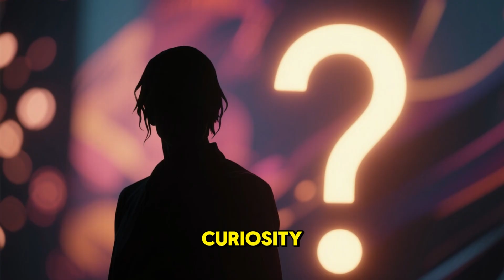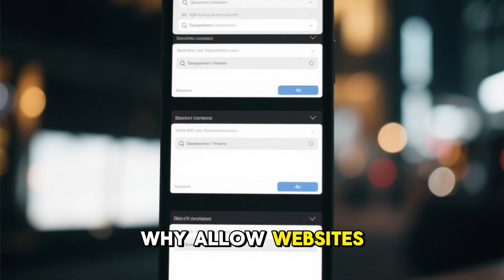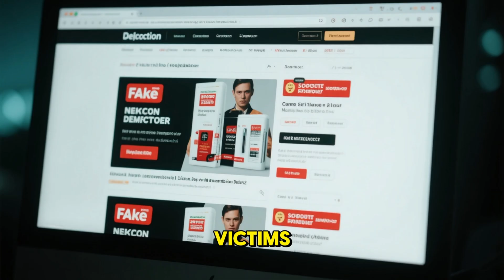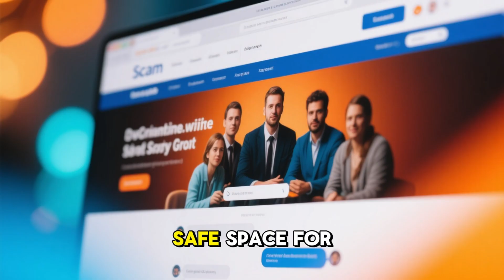Why the Dark Web Exists | Explained Simply (Educational)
The internet you use every day is just the tip of the iceberg. But beneath the surface lies something bigger, mysterious, and often misunderstood: the Dark Web.

In this video, we’ll explain in simple words why the Dark Web exists, how it works, and why it’s not always what people think. From protecting privacy and free speech to the dangers of illegal marketplaces, you’ll see both sides of this hidden internet.

👉 Stay till the end to understand the real reasons behind the Dark Web.